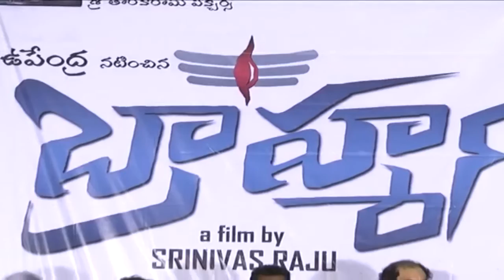Brahmana Trailer Launch || Upendra, Saloni, Ragini Dwivedi || Shalimar Trailers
Brahmana Trailer Launch. Srikanth and Tarun were the Chief Guest for the Trailer Launch Event. Brahmana Movie Stars Upendra, Saloni, Ragini Dwivedi in Lead Roles. directed by Srinivas Raju. produced by M. Vijay & Gurram Mahesh Chowdary. music by Mani Sharma